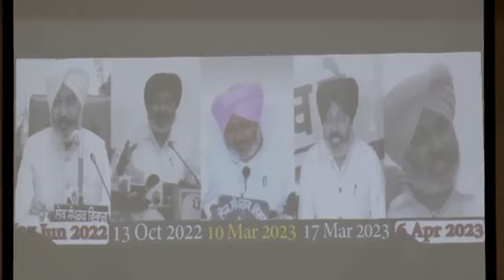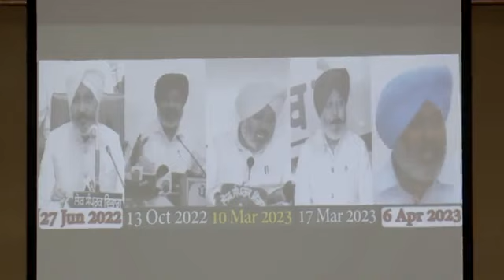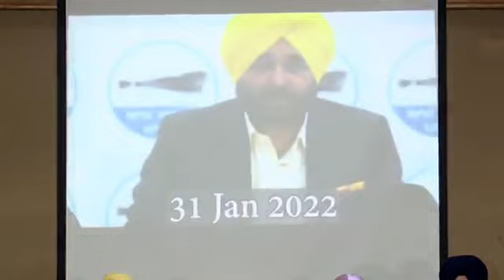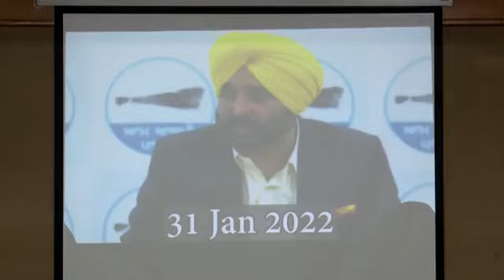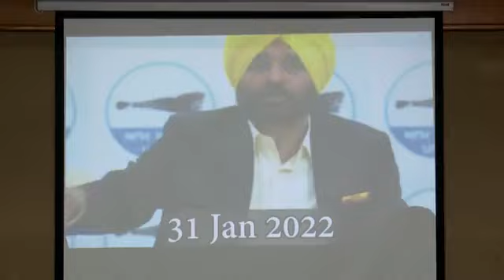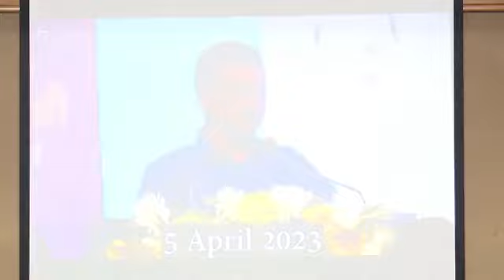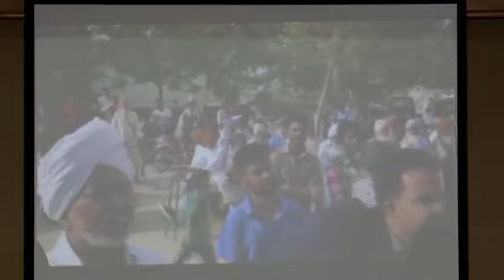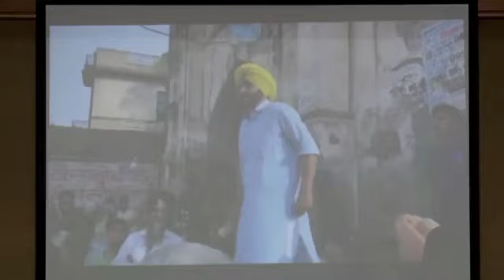LIVE : ਪੰਜਾਬ 'ਚ ਹੋ ਰਹੀ ਨਾਜਾਇਜ਼ ਮਾਈਨਿੰਗ, ਸਰਕਾਰੀ ਖ਼ਾਜ਼ਨੇ ਦੀ ਲੁੱਟ, ਸੀਨੀਅਰ ਆਗੂ ਸ. ਬਿਕਰਮ ਸਿੰਘ ਮਜੀਠੀਆ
LIVE : ਪੰਜਾਬ 'ਚ ਹੋ ਰਹੀ ਨਾਜਾਇਜ਼ ਮਾਈਨਿੰਗ, ਸਰਕਾਰੀ ਖ਼ਾਜ਼ਨੇ ਦੀ ਲੁੱਟ, ਵਿਗੜੀ ਅਮਨ ਕਾਨੂੰਨ ਵਿਵਸਥਾ ਅਤੇ ਆਪਣੇ ਚੁਣਾਵੀ ਵਾਅਦੇ ਮੁਤਾਬਿਕ ਕਿਸਾਨਾਂ ਨੂੰ ਗਿਰਦਾਵਰੀ ਤੋਂ ਪਹਿਲਾਂ 20,000 ਰੁਪਏ ਪ੍ਰਤੀ ਏਕੜ ਮੁਆਵਜ਼ਾ ਦੇਣ ਤੋਂ ਮੁਕਰਨ ਸਮੇਤ ਪੰਜਾਬ ਸਰਕਾਰ ਦੀਆਂ ਤਮਾਮ ਨਾਕਾਮੀਆਂ ਸੰਬੰਧੀ ਪ੍ਰੈਸ ਕਾਨਫਰੰਸ ਨੂੰ ਸੰਬੋਧਨ ਕਰਦੇ ਹੋਏ ਪਾਰਟੀ ਦੇ ਸੀਨੀਅਰ ਆਗੂ ਸ. ਬਿਕਰਮ ਸਿੰਘ ਮਜੀਠੀਆ Bikram Singh Majithia